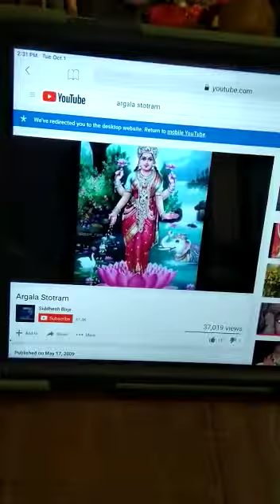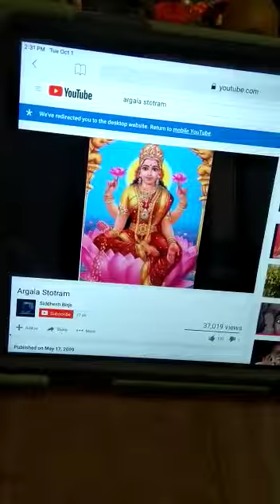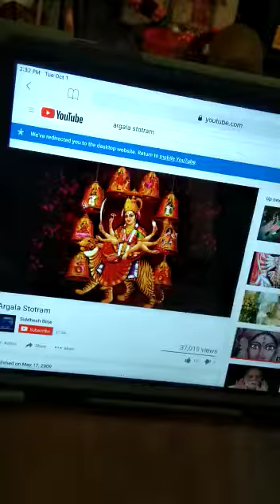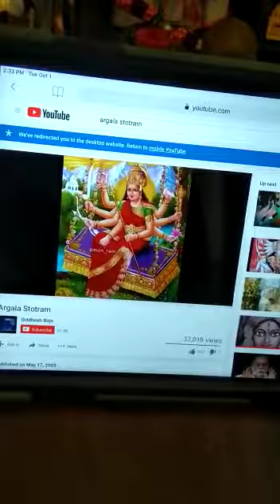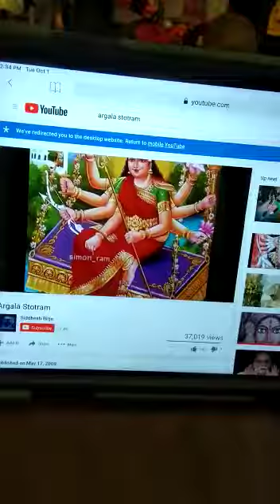Suhi 🙏 Devotional 🕉 🎤 song 🎶 🙏